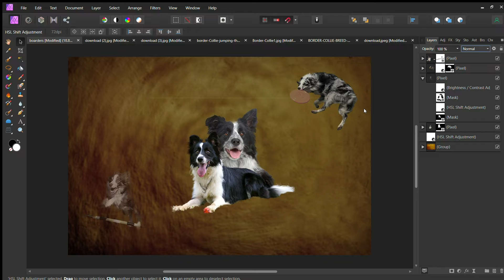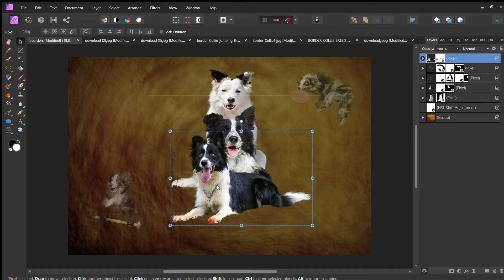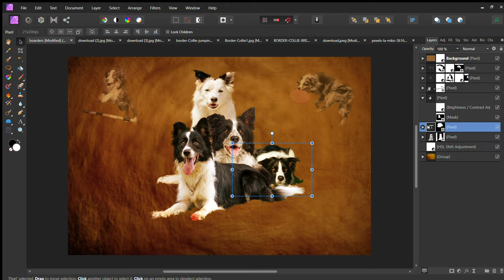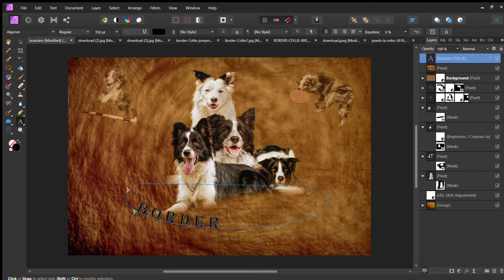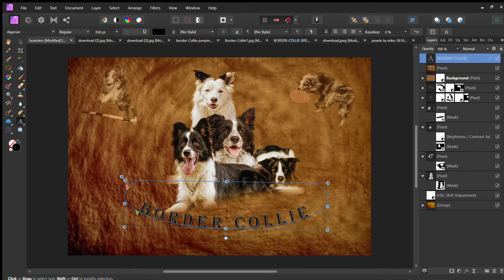BORDER COLLIES speed art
border collie speed art